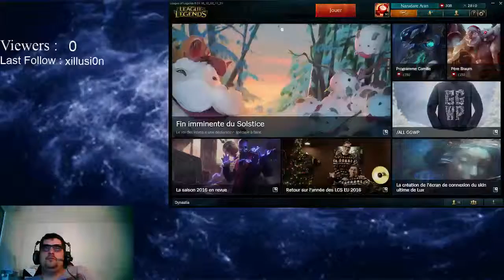6.24 Nasus Vs Teemo - Test avec la dent de nashor -